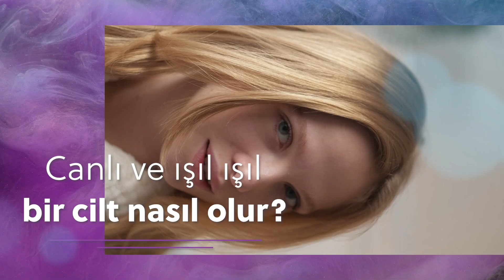Canlı ve ışıl ışıl bir cilt nasıl olur?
Canlı ve ışıl ışıl bir cilt nasıl olur? Sheryy ile çok basit ❤️
Sheryy ile cildin;

• Gözeneklerinin sıkılaşmasına,

• Fazla yağ ve kirlerinin temizlenmesine,

• Matlığın engellenmesine,

• Parlaklık kazanmasına,

• Hücrelerinin yenilenmesine,

• Onarılmasına,

• Ton farklılıklarını esitlenmesine,

• Tıraş sonrası gözeneklerin kapanmasına,

• Kıl dönmesinin engellenmesine
YARDIMCI OLUR.